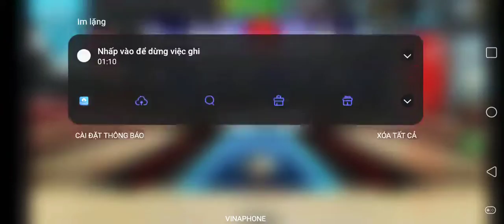pba bowling weekend challenge [halloween edition] gameplay 12 part 2 [28/10/2022] [10/28/2022]